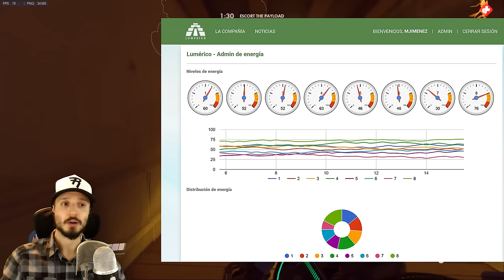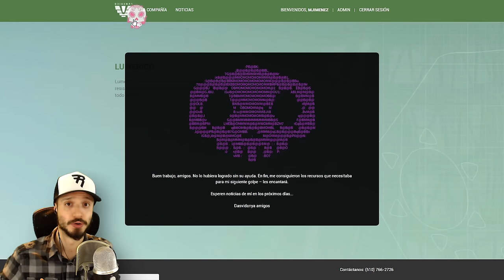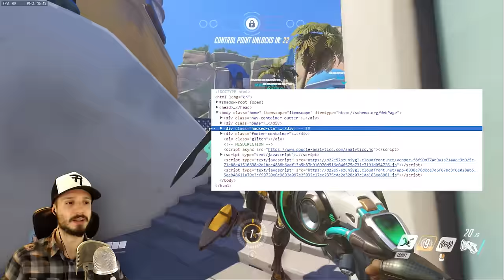Sombra Dorado ARG ENDS! Next: Volskaya (Overwatch)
Final Sombra countdown ends the Sombra on Dorado ARG and hints at a new ARG on Volskaya. Will we get Sombra gameplay at Blizzcon 2016? A Sombra trailer? Or at the very least, a Sombra reveal? I bet we will find out Sombra's release date.

Overwatch gameplay (no commentary) all characters:

Part 1: Bastion, D. Va, Genji, Hanzo, Junkrat, Lucio, McCree, Mei, Mercy, Pharah.

Part 2: Reaper, Reinhardt, Roadhog, Soldier 76, Symmetra, Torbjorn, Tracer, Widowmaker, Winston, Zarya, Zenyatta.

Executive producers: Kiskaloo, MohEternal
Special thanks: Joel Williams, Treeo83, Nxtrogen, Maia Nashira, Gwen Scanlon